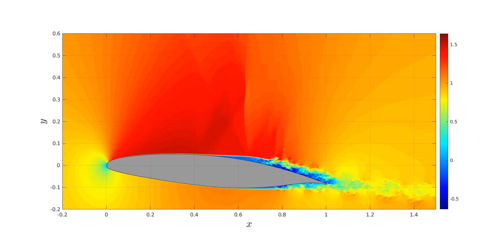LES V2C aerofoil experiencing transonic buffet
Flow conditions:
- Mach: 0.735
- Re: 5e5
- AoA: 5 deg.